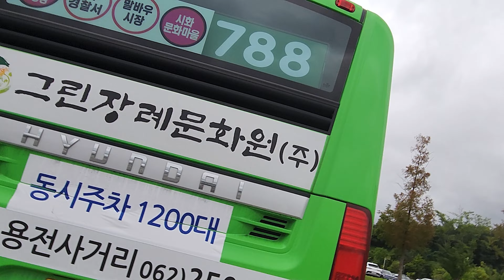광남운수 788번 남부대국제시립수영장 - 시화문화마을